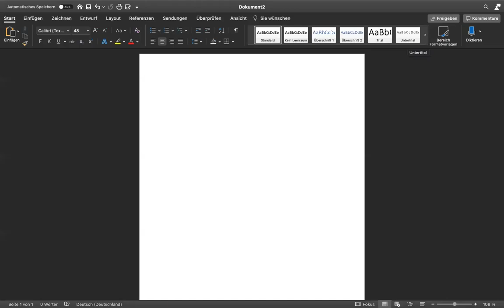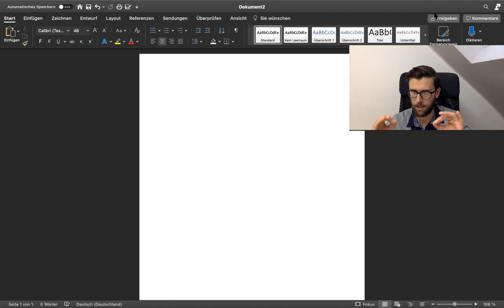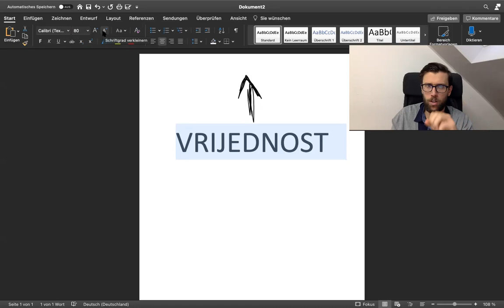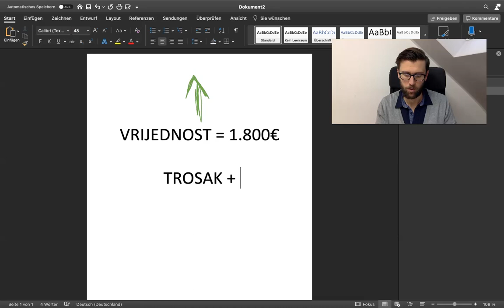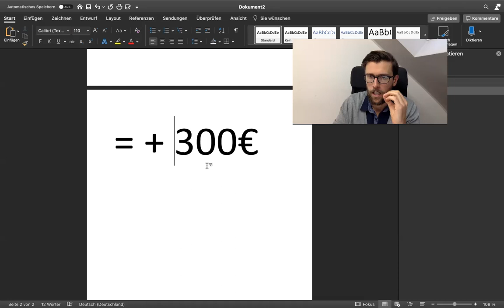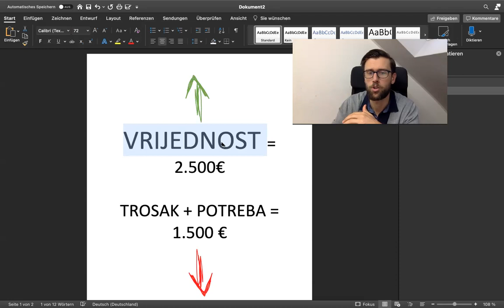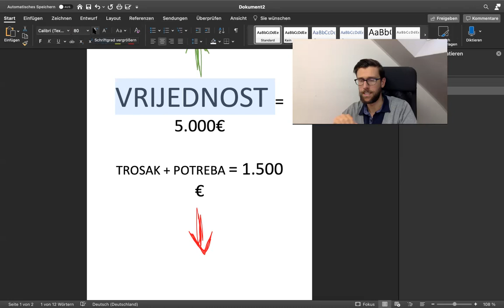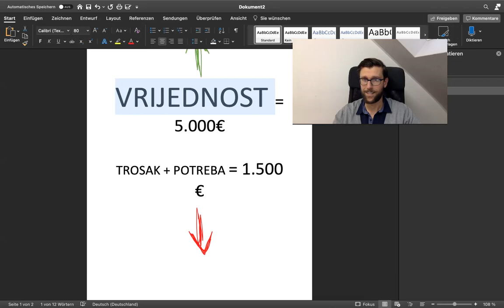Kako Pare Ustediti i Jos Vise Zaraditi Para